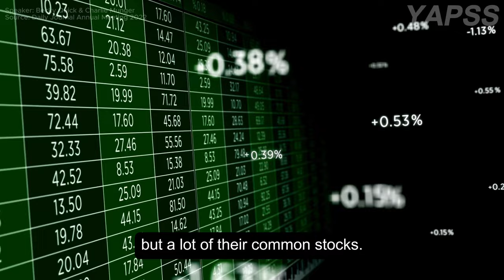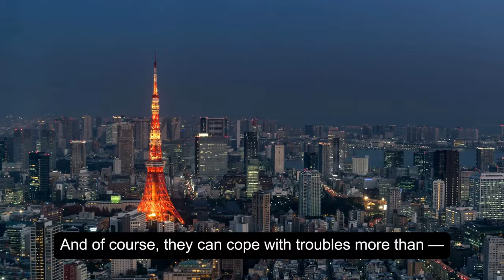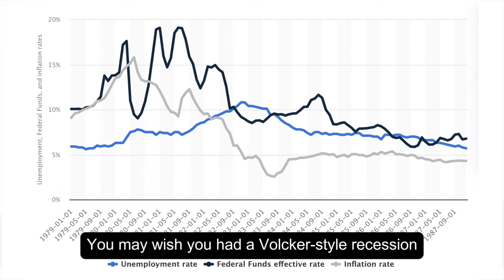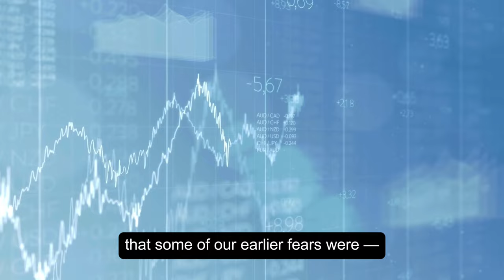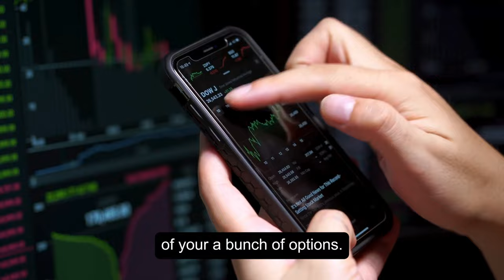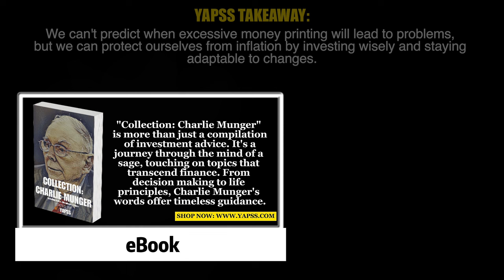Charlie Munger on Inflation Risks and How to Invest Wisely | Daily Journal 2022 【YAPSS Highlight】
Hear Charlie Munger’s analysis on current inflationary risks, how history like Japan’s economic approach impacts modern predictions, and why he suggests focusing on quality over quantity in investments.

Charlie Munger's Recommended Book List:

Munger on Modern Inflation Risks and How to Invest Wisely | Daily Journal 2022 【YAPSS Highlight】